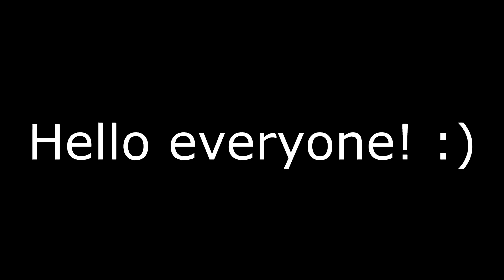Bot upgrade + Thank you for 1000 views!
I really appreciate your support on the channel!

!! MrBestTwitchClips is a bot that automatically uploads new twitch clips to YouTube. !!